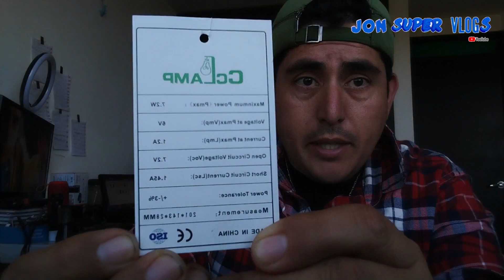panel portátil para supervivencia y camping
hoy  les mostrare un panel solar  portatil  para cargar la batería  de tu radio o teléfono y te  enseño como  hacerlo mas funcional para tener energía en la noche